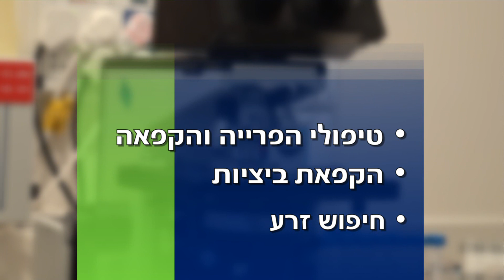הפריה חוץ גופית - IVF באסותא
חוסר פוריות מוגדר כאשר זוג מקיים יחסי מין ללא אמצעי הגנה במהלך כשנה ללא הצלחה להרות, כיוון שכ85% מכלל הזוגות מצליחים להרות במהלך תקופה של שנה.
ניתן לחלק את הזוגות המתאימים לטיפולי פוריות למספר קבוצות:
נשים עם חסימה בחצוצרות, גברים עם ירידה משמעותית בכמות ובתנועת הזרע וזוגות שעברו טיפולים אחרים ונכשלו.
בסרטון מפורטים שירותי ההפריה החוץ גופית של אסותא מרכזים רפואיים, הסבר אודות טיפולי הפריה, הקפאת ביציות ועוד.